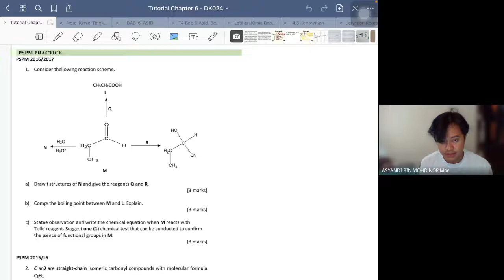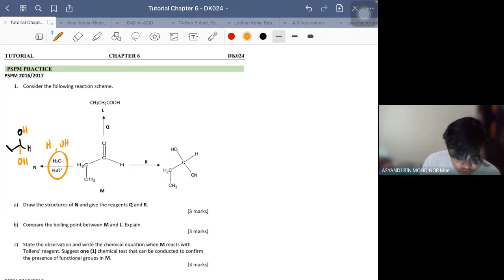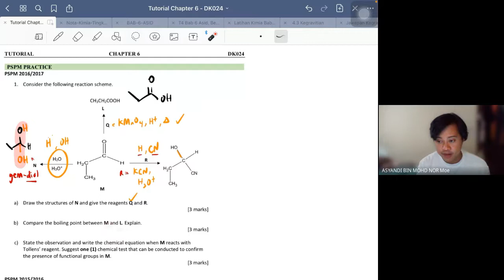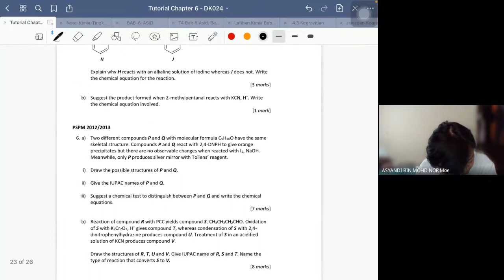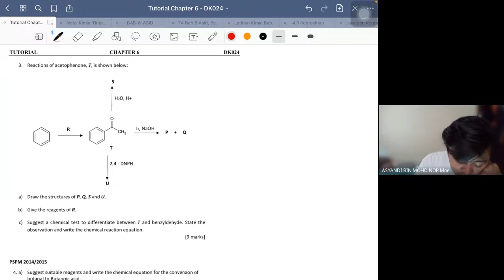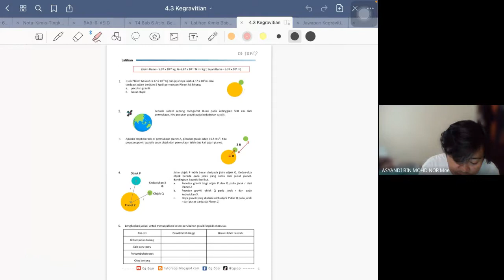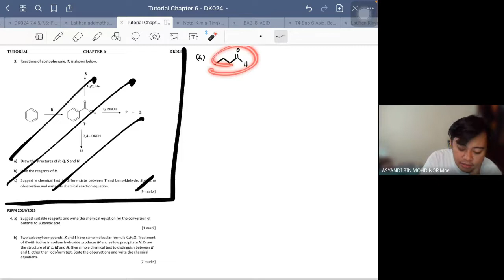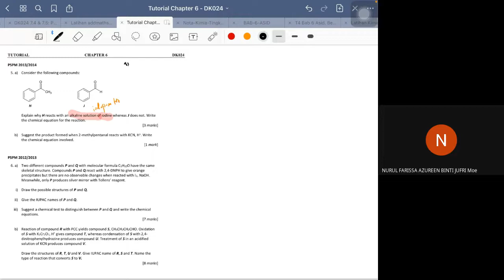Carbonyl Compounds | Tutorial Discussion | Part IV: PSPM Practice | GoogleMeet DK024